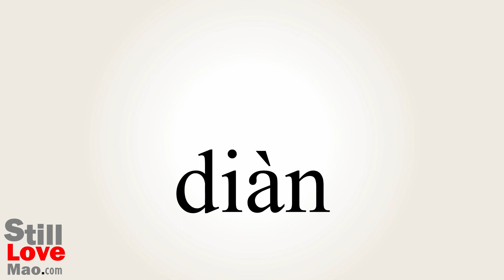How to Say Shop in Chinese